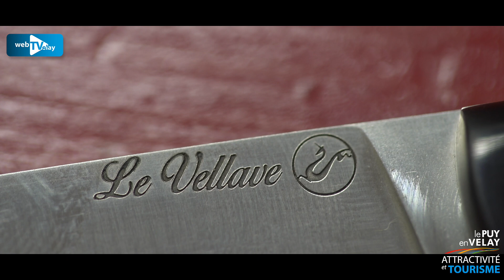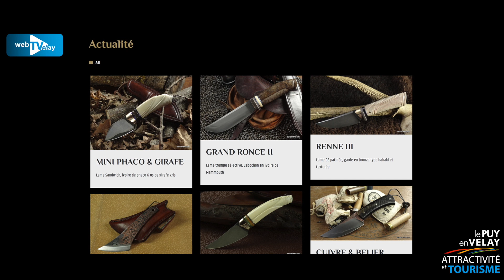Coutelier Artisan d'Art - Benoit Maguin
Benoît Maguin réalise dans son atelier des couteaux artisanaux forgés sur les hauteurs du Puy-en-Velay, à Saint-Rémy, sur la commune de Vergezac. Il fait partie des rares artisans couteliers d’art qui peuplent le département, un métier qui le passionne depuis tout jeune. Aujourd’hui, son talent est reconnu en France et en Europe. Il vend des couteaux faits sur mesure sur son site internet et dans les salons où il expose. Et notamment le fameux « Vellave », un petit couteau de poche néo régional qu’il a conçu il y a quelques années.